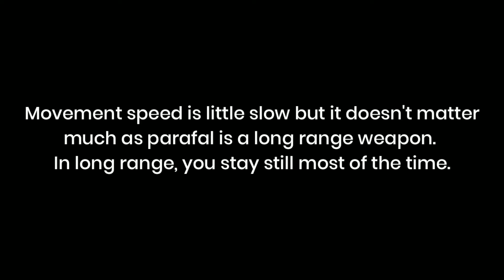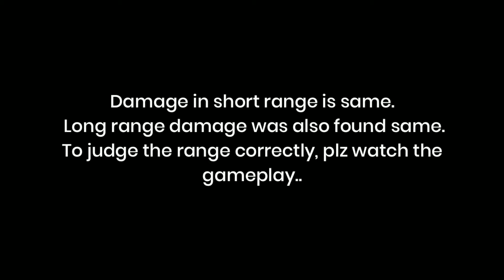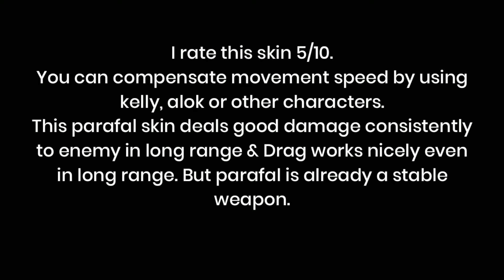New Persia Prowess Parafal Skin - Full Review | New Parafal Skin Good or Bad? 🤔 | Free Fire New Skin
Hello Everyone,
Here is a detailed review of Persia Prowess Parafal Skin of Garena Free Fire.
Have fun watching full video..
〰️ LINKS 〰️
〰️ PERSONAL PROFILE LINKS 〰️
👉 BOOYAH LIVE : After 10k

〰️ GAME DETAILS 〰️
👉 IGN: Bimo
👉 UID:
👉 REGION: India

〰️ CREDITS 〰️
VIDEO - Screen Recording of Garena Free Fire, an online multiplayer battle royale game

Free Fire is a ultimate survival shooter game in mobile where 50 players fight to survive till the end.

- Garena Free Fire Middle East

〰️ LEGAL PARTS 〰️

➡️ This video complies with Copyright law, YouTube Community Guidelines, COPPA and other related laws and policies.

➡️ The background music is taken from Non Copyright sources.

➡️ Unauthorized downloading and re-uploading any parts of this video in other channels is strictly prohibited. If found doing so that video will be processed for removal without information.

➡️ To Garena Free Fire,
We respect all the ownership and intellectual property rights. We do not aim to go against the policies in any way. We don't use your services for fraudulent purposes. We believe nobody is harmed by the contents of this channel. I will remove the video within 24 hours.

Thanks..